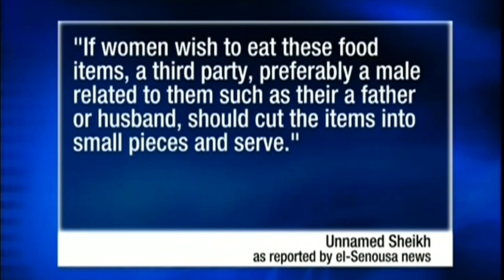Islamic Cleric Bans Women From Eating Or Even Touching Bananas And Cucumbers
An Islamic cleric residing in Europe said that women should not be close to bananas or cucumbers, in order to avoid any “Haram thoughts.”.
In Saudi Arabia and Iran, women can be arrested by the Sharia police if they eat a banana, cucumber or carrots in "haram way" in public.
The list of forbidden food includes bananas, cucumbers, zucchinis, and carrots.